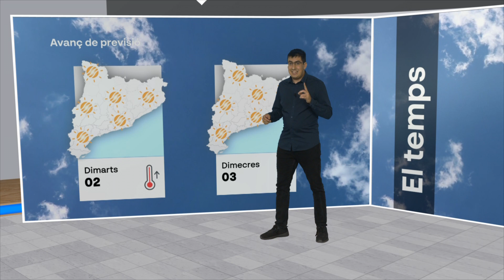El Temps 30/04/2023